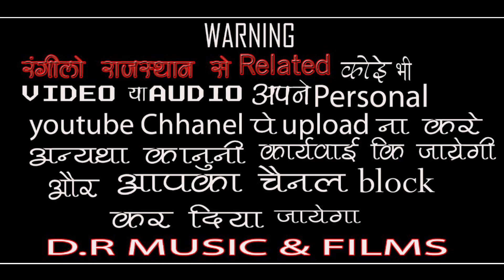चिट्ठी ना कोई सन्देश !! गायक - विष्णु कच्छावा गोविंदगढ़ !! Chithi Na Koi Sandesh / Vishnu Govindgadh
Hi..

भजन -
चिट्ठी ना कोई सन्देश

गायक -
विष्णु गोविंदगढ़

साउंड -
GN साउण्ड थांवला